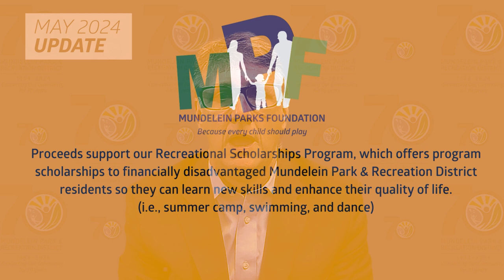May 2024 Director Update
Executive Director Ron Salski starts the summer season off with details about Mundelein's Memorial Day parade, opening information for our outdoor aquatic facilities, Concerts in the Park series, upcoming special events at the District, and the upcoming opening of 6 pickleball courts at Maurice Noll Park. Check our website at mundeleinparks.org for further details.